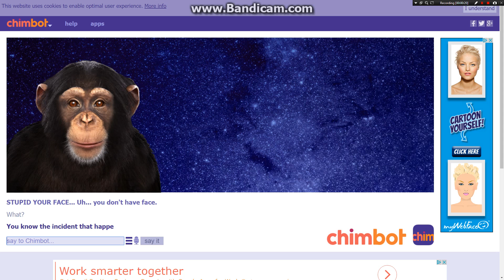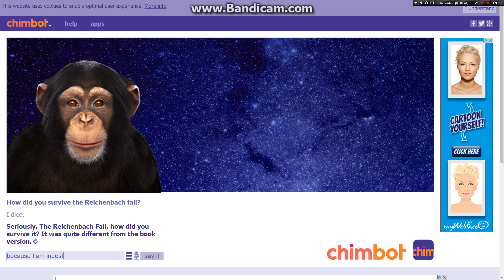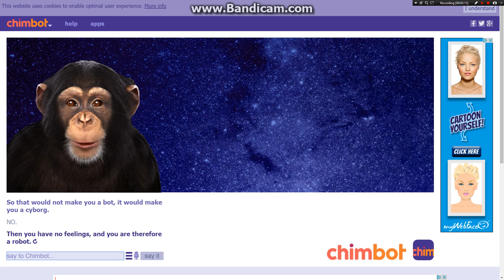Chimbot - Episode 1